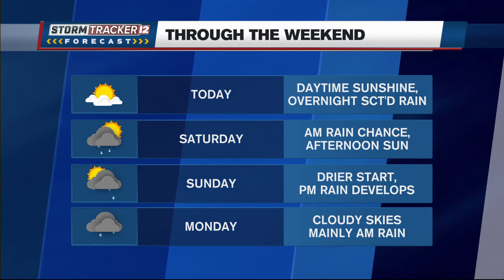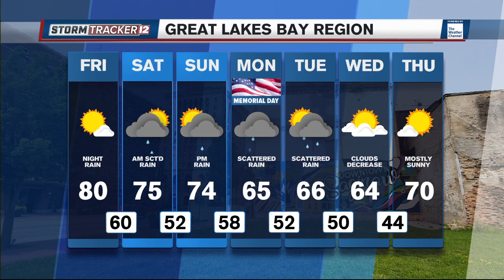May 24th, 2024 Morning Weather